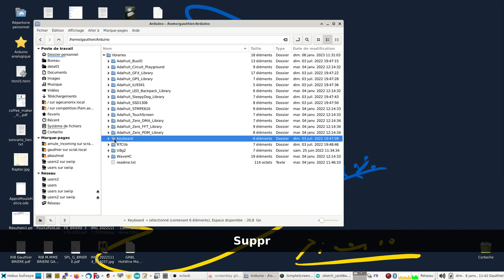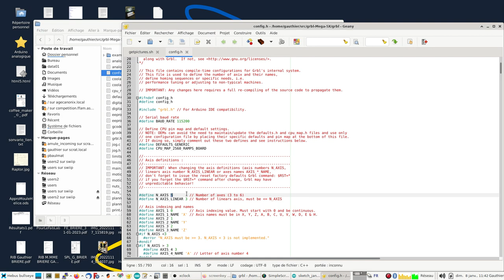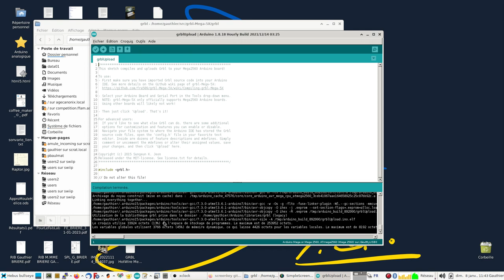grbl Mega 5X compiling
Compiling grbl-Mega-5X with the Arduino IDE.
1) don't forget to remove precedent version of the grbl library,
2) adjust your config.h (and other files if needed),
3) add new configured library to Arduino IDE,
4) load compilation sketch,
5) compile grbl.